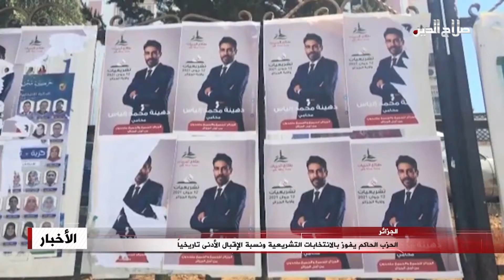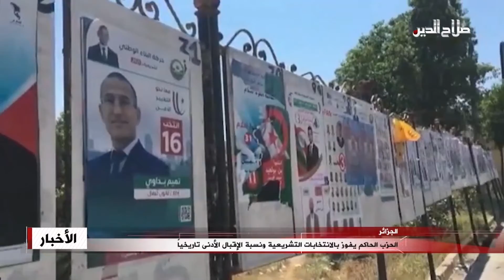الجزائر: الحزب الحاكم يفوز بالانتخابات التشريعية ونسبة الإقبال الأدنى تاريخياً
الجزائر
الحزب الحاكم يفوز بالانتخابات التشريعية ونسبة الإقبال الأدنى تاريخياً

فازت جبهة التحرير الوطني الحزب الحاكم في الجزائر بالانتخابات التشريعية المبكرة التي جرت السبت؛ وشهدت مقاطعة كبيرة إذ بلغت نسبة الإقبال على التصويت وفق الأرقام الرسمية ثلاثة وعشرين بالمئة فقط، في أدنى نسبة مشاركة في تاريخ البلاد. وكان الحراك الاحتجاجي وقسم من المعارضة دعوا إلى مقاطعة الانتخابات. وشكّل فوز جبهة التحرير الوطني مفاجأة نظراً إلى التراجع الكبير الذي شهدته شعبيته بسبب ارتباطاته بالرئيس عبدالعزيز بوتفليقة الذي دفعه الحراك للاستقالة في ألفين وتسعة عشر، على الرّغم من أنّ هذا الحزب ما زال يتمتّع بقاعدة قديمة وواسعة. وأظهرت النتائج الرسمية المؤقتة أنّه على الرّغم من فوز الجبهة إلا أنّها سجّلت تراجعاً كبيراً على صعيد عدد المقاعد النيابية؛ إذ أنّها خسرت خمسون مقعداً وبات لديها أقلّ من ربع أعضاء المجلس الجديد. بالمقابل حاز حليفها التقليدي حزب التجمّع الوطني الديموقراطي على سبعة وخمسين مقعداً  وحلّ رابعاً. أمّا الحزب الإسلامي الرئيسي في البلاد حركة مجتمع السلم فحلّ ثالثاً مع أربعة وستين مقعداً.